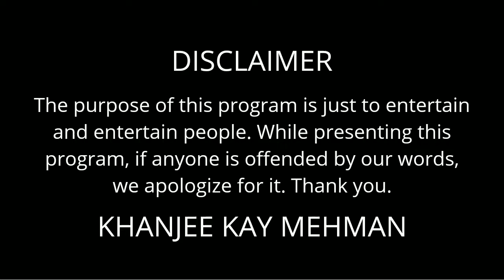EPISODE NO 10 | BAKRA EID| Rota Howa Bacha | KHANJEE KAY MEHMAN WITH |BILAL AHMED KHAN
This video is a part of KHANJEE KAY MEHMAN series we hope you enjoy this video please keep support us

Instagram BILAL AHMED KHAN: I'm on Instagram as @khanjee_17. Install the app to follow my photos and videos.